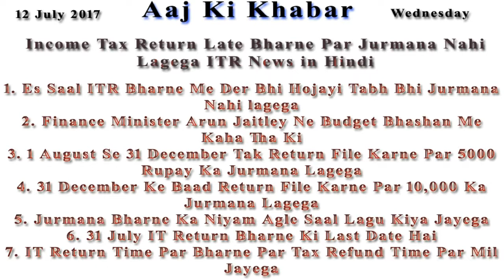Income Tax Return Late Bharne Par Jurmana Nahi Lagega ITR News in Hindi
1. Es Saal ITR Bharne Me Der Bhi Hojayi Tabh Bhi Jurmana Nahi lagega
2. Finance Minister Arun Jaitley Ne Budget Bhashan Me Kaha Tha Ki
3. 1 August Se 31 December Tak Return File Karne Par 5000 Rupay Ka Jurmana Lagega
4. 31 December Ke Baad Return File Karne Par 10,000 Ka Jurmana Lagega
5. Jurmana Bharne Ka Niyam Agle Saal Lagu Kiya Jayega
6. 31 July IT Return Bharne Ki Last Date Hai
7. IT Return Time Par Bharne Par Tax Refund Time Par Mil Jayega